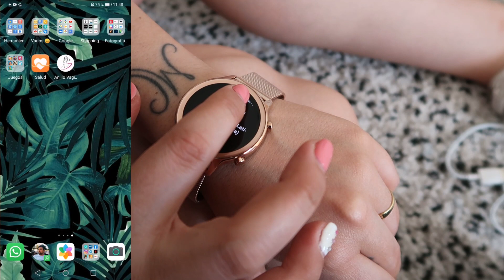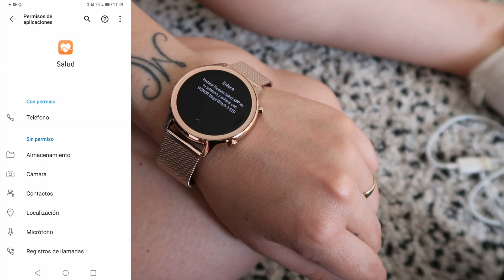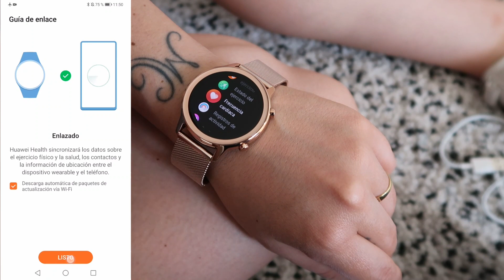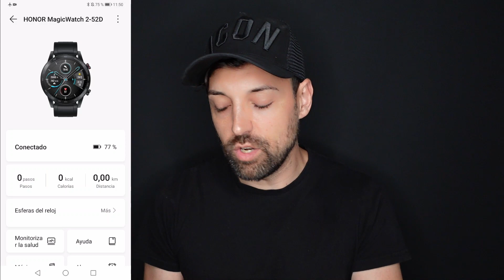Honor Magic Watch 2 UNBOXING y CONFIGURACIÓN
Hoy os traigo el unboxing y la primera configuración del Honor Magic Watch 2.